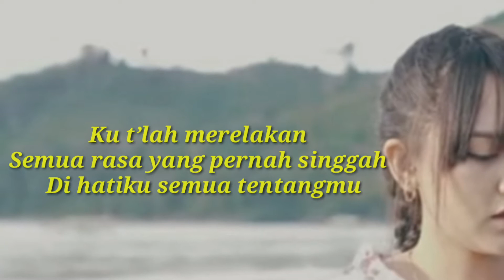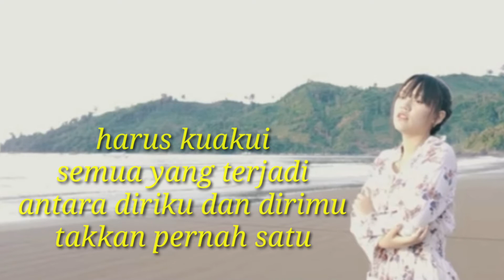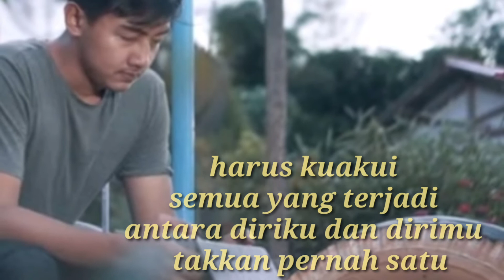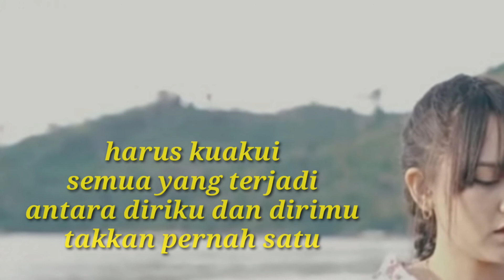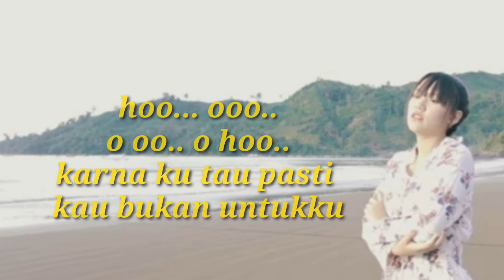(Lirik) RASA YANG SALAH - HAPPY ASMARA